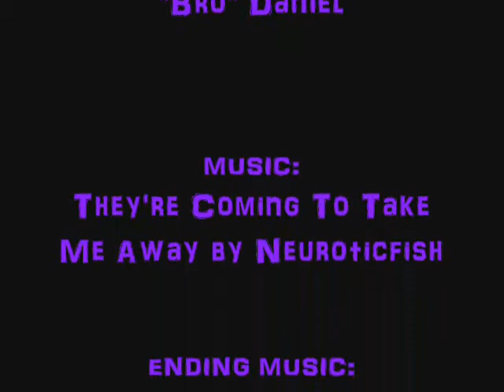They're Coming To Take Me Away - Kaela "White Girl" K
Another video made due to a great suggestion by my friend Jess. Please enjoy and no rude comments. It's unnecessary. If you don't like it, don't watch it.